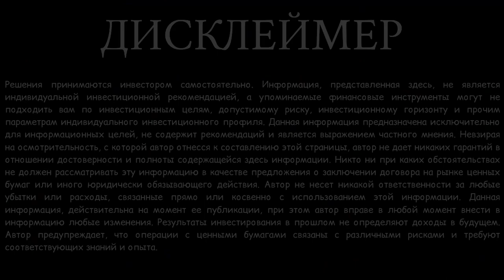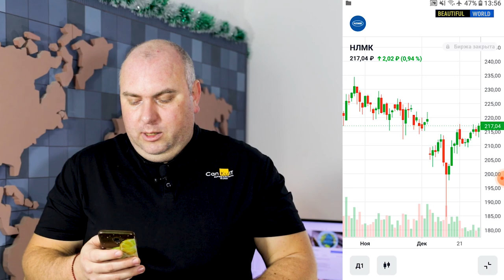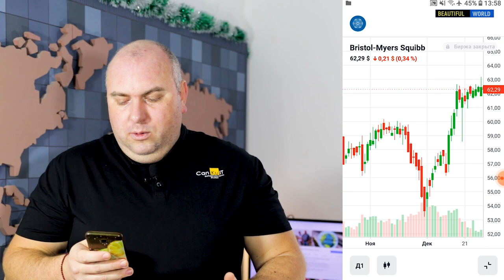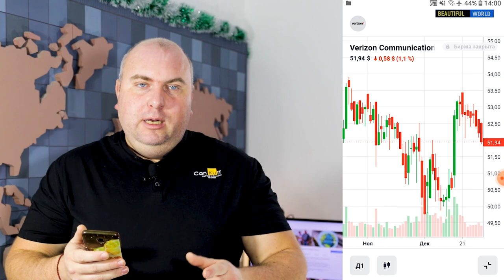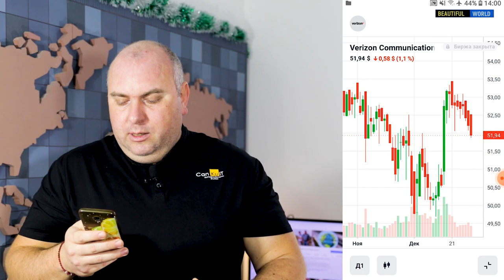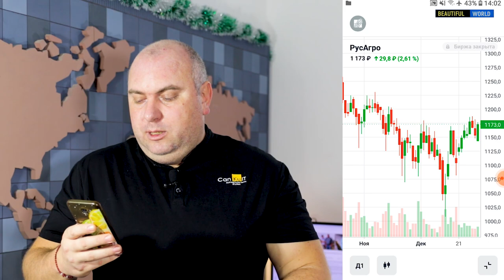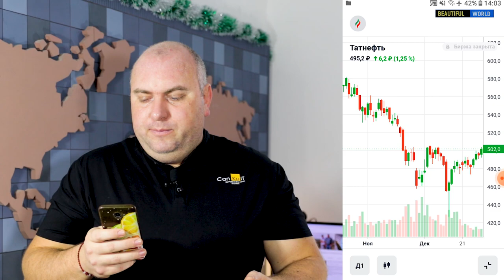Мои Инвестиции. Что покупать? Татнефть, Полиметалл, РусАгро, НЛМК. Дивидендный портфель в 2022 году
Привет! Это  инвест-шоу Мои Инвестиции. Я покажу вам, чем торгую и что у меня в портфеле, по каким стратегиям принимаю решение на приобретение активов, Татнефть, СПБ Биржа, Полиметалл,  РусАгро, Verizon Communications, Bristol-Myers Squibb Company, Lumen Technologies. Сезон дивидендов круглый год! Мой публичный инвестиционный портфель в 2022 году. А так же мы формируем инвестиционный портфель для своего ребенка.